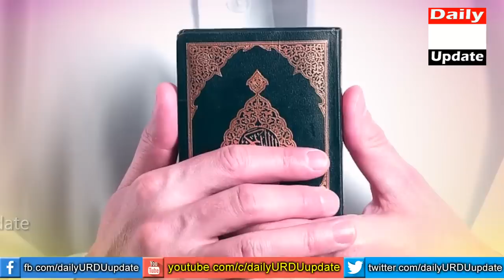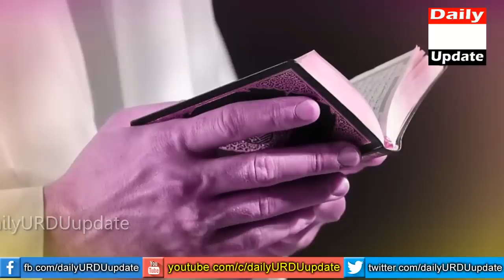Ye Roti Khane Se Qayamat Tak | Sugar Nahi Hogi Azma Kar Dekhlo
My dear friends, today I am going to tell you how to make a bread which will be very useful if you use sugar in your home. Ye roti apne ghar mein bana lo sugar se nijat mil jayegi. You eat flour bread made at home every day but try to make the bread that I am telling you today. This bread is very strong and will make you strong. The bread I am talking about is corn and barley bread. It is made in very few homes. In the old days, this bread was used a lot. Now, as time goes on, people have abandoned it. There are so many benefits to barley and cornbread that you can make them at home today if you find out. Corn and barley have been used for a long time and there are still many homes where old people are present and they eat with great relish. I hope you enjoy our informative video today. Thank you.